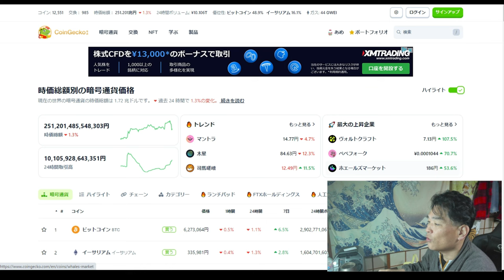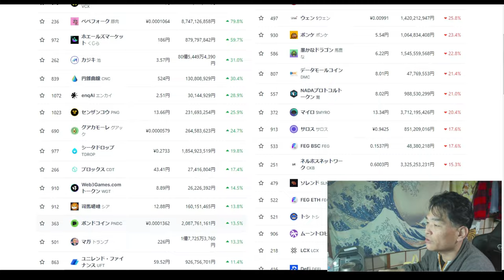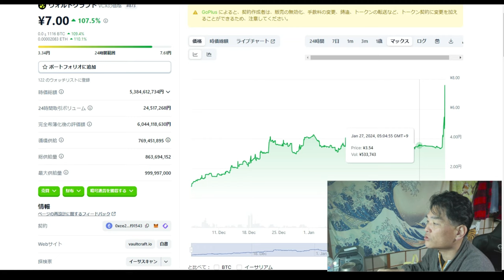【仮想通貨】ADAでもないETHでもない「ヴォルトクラフトVCX」